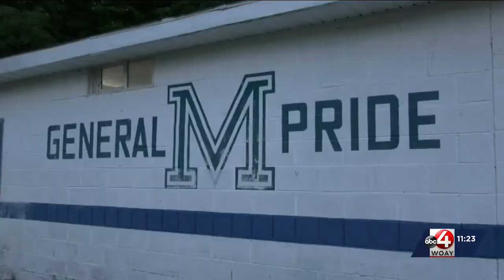Week 3 - Paden City @ Montcalm